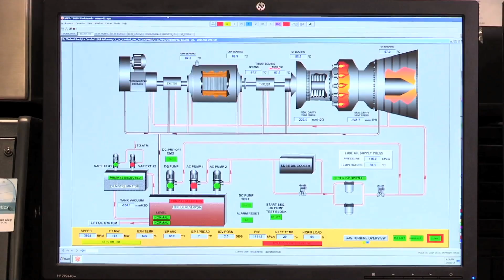Siemens Successful EPC in Mexico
As a solution to Grupo Mexico’s energy needs, Siemens and Grupo Mexico worked together to create the first EPC (Engineering, Procurement, Construction) turnkey combined cycle power plants in Mexico.